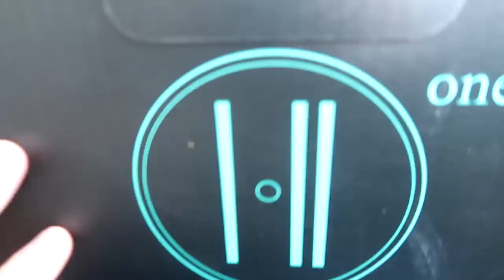NEW HORSE SHOPPING! WHAT DO YOU THINK OF HIM? Day 005 (01/05/20)